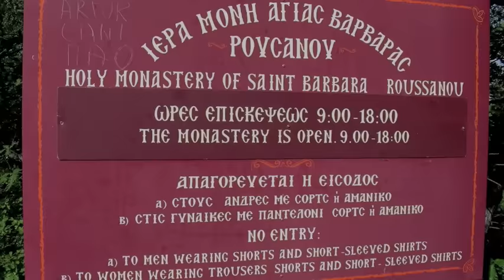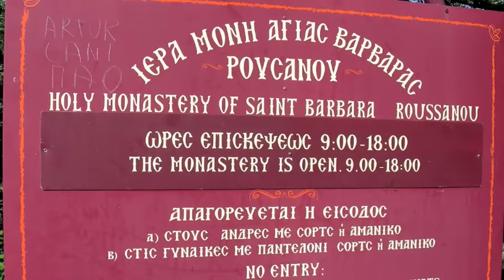Monasteries of Meteora Monk possible ALIEN GREY - UFO Sightings frequent in this Religious Holy Land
Monasteries of Meteora Greece were built by hermit Monks hundreds of years ago. These spectacular religious sites are built atop thousand foot columns of solid rock. The idea behind these colossal perches was to be closer to God and further away from civilization. Each brick for these building were hoisted up by a bucket one at a time with a rope and pulley system. It took many years to build each one. UFO's have been known to frequent the area.